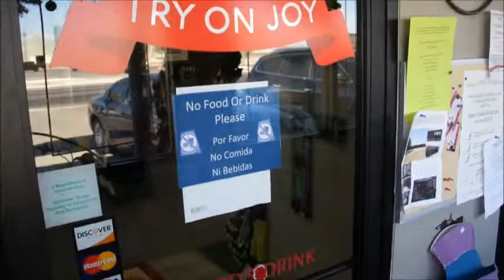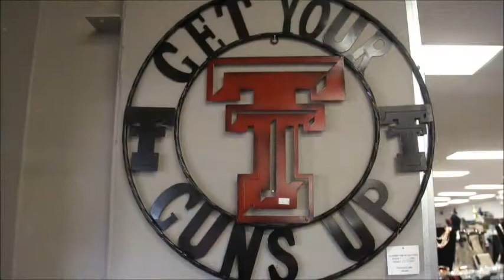Christmas Time at Williams General Store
It is Christmas at Williams General Store at 1405 West American Blvd in Muleshoe, Texas.